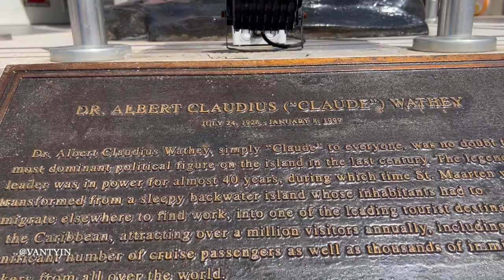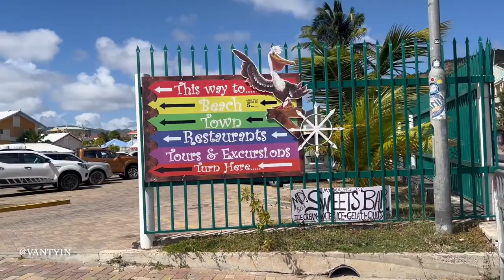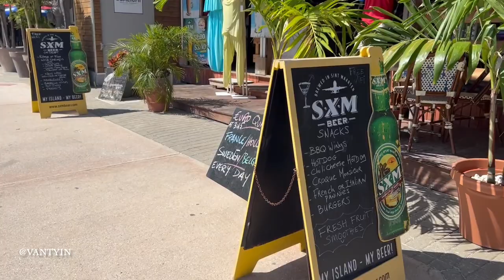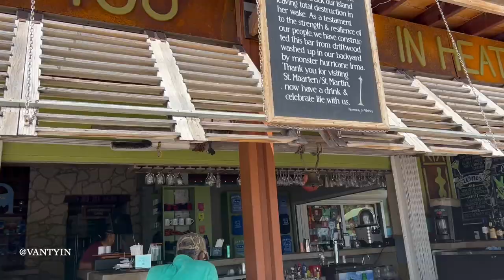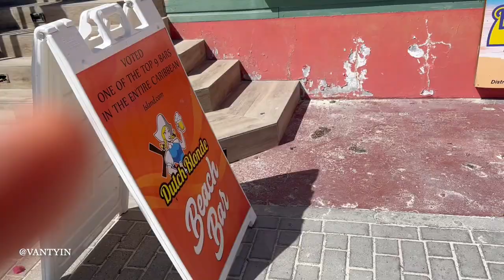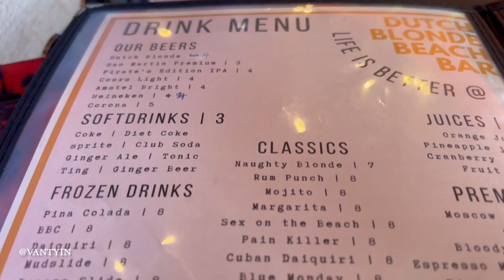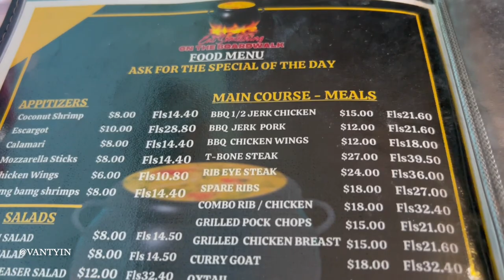VLOG: A PIT STOP IN ST. MAARTEN, FOOD, VIEWS AND SHOPPING.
Hello my darlings after years it was great coming back to St. Maarten even after the hurricane. Enjoy this time with me.

Enjoy this vlog my darlings 🤍